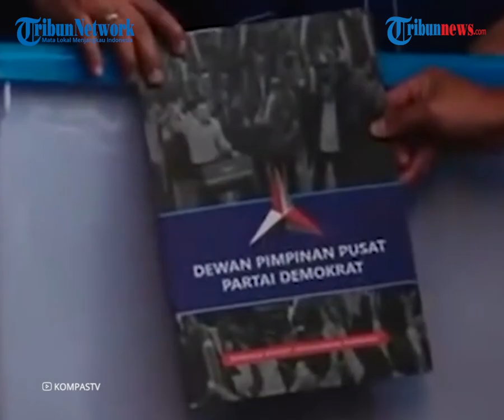Soal Isu Kudeta Partai Demokrat, AHY: Bukan Cara Kami Cari Sensasi dan Panggung, Ini Masalah Serius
TRIBUN-VIDEO.COM - Ketua umum Partai Demokrat gus Harimurti Yudhoyono (AHY) mengungkapkan bahwa konflik yang sedang terjadi di Partai Demokrat adalah masalah yang serius.

Ia juga menjelaskan, problem yang saat ini dialami Partai Demokrat bukan sebuah sensasi.

Ia pun membantah telah mencari panggung dari masalah yang ada.

Dikutip dari Tribunnews.com, AHY berujar bahwa mencari sensasi atau mencari panggung bukanlah DNA dari partai Demokrat.

"Kami tidak dengan sengaja ataupun berupaya untuk mencari sensasi, mencari panggung, mendramatisasi keadaan, itu bukan karakter dan DNA Partai kami," kata AHY.

Ia lantas berujar bahwa apa yang saat ini dialami partainya adalah masalah serius karena adanya Gerakan Pengambilalihan Kepemimpinan Partai Demokrat.

AHY menjelaskan bahwa gerakan itu didalami aktor utama dari mantan kader Partai Demokrat yang telah diberhentikan secara tak terhormat.

"Semua itu (kader) sebetulnya sudah diberhentikan tetap dari partai bahkan dipecat secara tidak hormat karena perilaku buruk dan juga pelanggaran berat terhadap konstitusi Partai Demokrat, fakta integritas dan etika politik," tegas AHY.

Tak hanya itu, AHY juga menyebut aktor eksternal yang juga terlibat dalam Kongres Luar Biasa (KLB) yang digelar Partai Demokrat di Deliserdang.

Nama itu yakni Kepala Staf Presiden (KSP) Moeldoko yang kemudian terpilih menjadi Ketua Umum Partai Demokrat versi KLB.

AHY menuturkan, upaya yang dilakukan KSP Moeldoko adalah cara ilegal dan inskonstitusional.

"Kami bisa menyampaikan ini secara tegas dan penuh keyakinan karena kami memiliki segala bukti otentik yang bisa dipertanggungjawabkan," tukas AHY.

AHY mengaku, KLB yang digelar di Deliserdang adalah hal yang abal-abal dan tak bisa disahkan secara konstituen.

Ia juga menegaskan bahwa saat ini tidak ada dualisme dalam tubuh Partai Demokrat.

"Kami tegaskan di sini, tidak ada dualisme kepemimpinan dan kepengurusan Partai Demokrat, saya Agus Harimurti Yudhoyono Ketua Umum Partai Demokrat yang sah, dan konstitusi kami juga tidak berubah yang telah disahkan oleh Kemenkumham," tegasnya.

(Tribun-Video.com)

Artikel ini telah tayang di Tribunnews.com dengan judul AHY: Bukan Cara Kami Cari Sensasi Karena Itu Bukan DNA Partai Kami,